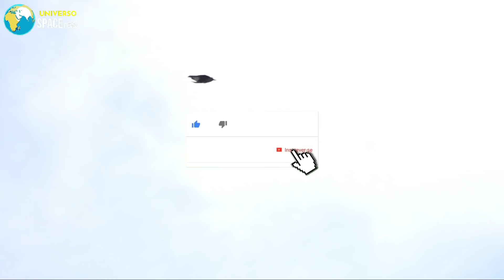7 Falcões Mais RÁPIDOS e PODEROSOS do Mundo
Neste vídeo você vai conhecer essas incríveis aves de rapinas: os 7 falcões mais rápidos do mundo.

Os falcões são caçadores surpreendentes, que podem atacar até outras aves, em pleno vôo. São aves de rapina super rápidas e impressionantes. Existem muitas espécies de falcões diferentes e hoje iremos conhecer 7 espécies de falcões mais rápidos do mundo.

Cauré.
O Cauré, também conhecido como coleirinha, falcão de garganta branca, falcão morcego e tentenzinho, é um pequeno e lindo falcão pertencente a espécie Falco rusticulos.

Falcão de pés vermelhos.
O falcão de pés vermelhos pertence a espécie Falco vespertinus é uma ave de rapina de porte médio a pequeno.

Falcão de coleira.
O falcão de coleira, também conhecido como gavião pombo e gavião de coleira pertence a espécie Falco femolaris e é uma das aves de rapina mais bonitas do mundo.

Falcão Gerifalte.
O falcão gerifalte é o maior falcão do mundo. O exuberante falcão gerifalte pertence a espécie Falco rusticolus e é uma das aves de rapina mais poderosas do mundo.

Falcão Negro.
Uma espécie de falcão com uma aparência misteriosa e deslumbrante. Ele é uma linda ave de rapina costeira que vive em manguezais e pântanos.

Falcão Pigmeu.
Um lindo e pequeno falcão, considerado o menor falcão do mundo. Os falcões pigmeu são nativos do continente africano.

Falcão Peregrino.
O falcão peregrino é um dos maiores falcões do mundo e também é o animal mais rápido do mundo.

Credit thumbnail image: Bruno Struck / Audubon Photography Awards

7 Falcões Mais RÁPIDOS e PODEROSOS do Mundo
sp37k5ce810